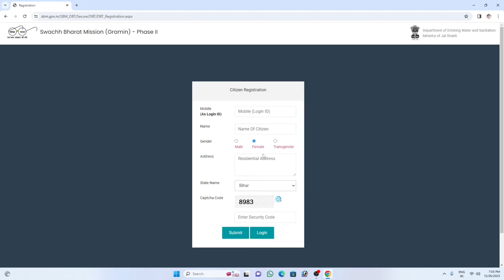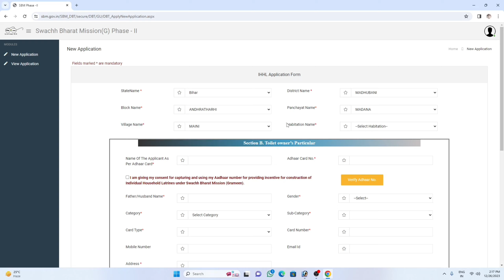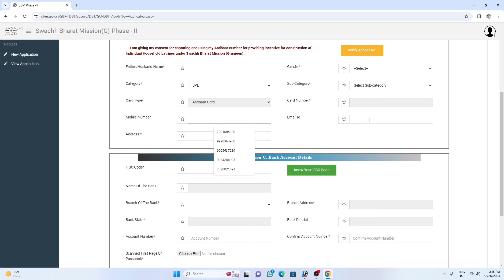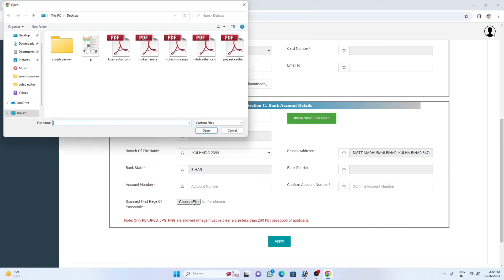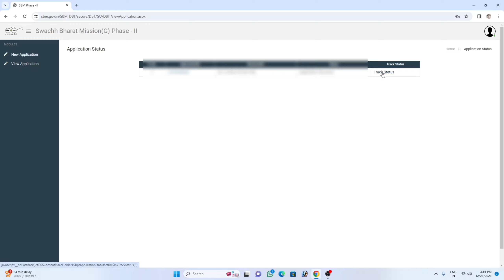sauchalay online registration 2024 | शौचालय निर्माण के लिए ऑनलाइन आवेदन चालू ₹12 हजार रूपए मिलेगा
Esh video me shauchalay ke liye apply karna sikhye hai, jish me bharat sarkar duwara 12000 , hajar rupes milega jo shauchalay ke liye patr hai, online kare jarur kare online karne ke liye video ko suru se last tak dekhe.

Releted Tage :-
12000 शौचालय निर्माण अनुदान ऑनलाईन,
sbm सौचलाय, Shiv Communication Tech